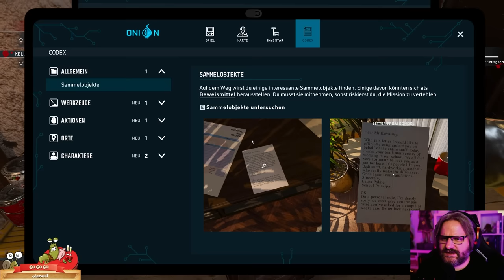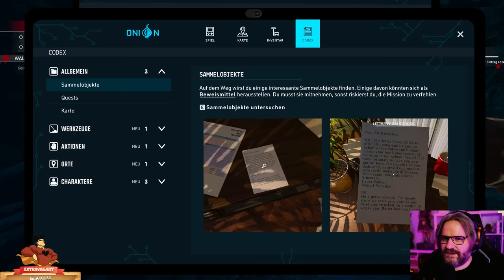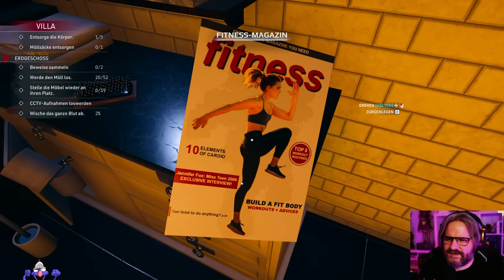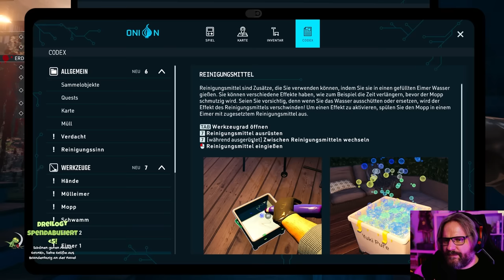CRIME SCENE CLEANER [DEMO] 🧹 #1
Wenn man sich einmal mit der Mafia eingelassen hat, wird man für immer ein Teil der Mafia sein. Wenigstens zahlen sie ein anständiges Gehalt und alles, was du tun musst, ist, nach ihrer Drecksarbeit aufzuräumen, aber du weißt, was du tust. Also säubere Tatorte, überliste die Polizei und mach dich bereit für die nächste Mission.

Titel: Crime Scene Cleaner
Genre: Action, Simulator, Strategie
Entwickler: President Studio
Publisher: President Studio, PlayWay S.A.

TRANSPARENZ / PRODUCT PLACEMENTS:

[✖] Deal: kein Deal
[✖] Reise: keine Reise
[✖] Sonstiges: nix